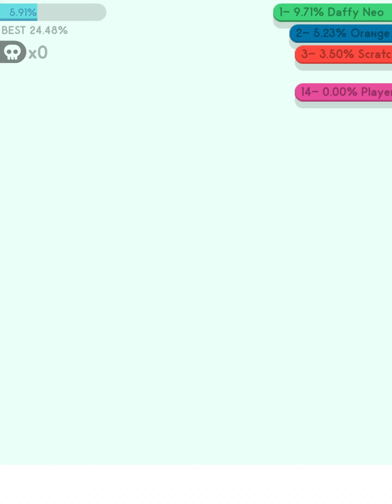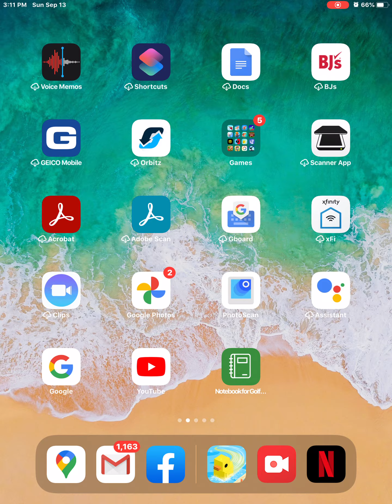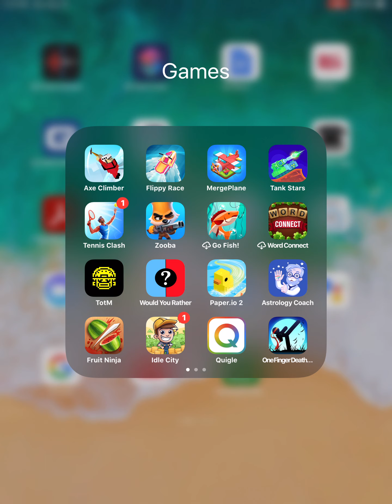Paper.io ep 1 (I am bad at this game)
Like if you want more paper .io!